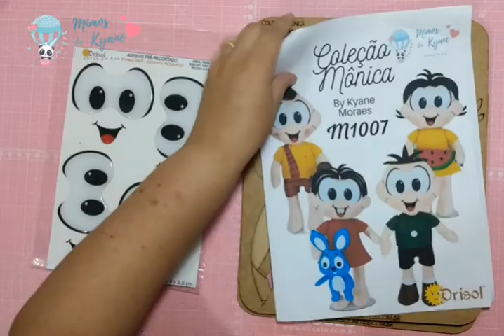Milena - By Kyane Moraes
NOS CONHEÇA MELHOR...

CONHEÇA MELHOR O TRABALHO DA NOSSA PROFESSORA:
PRODUTOS UTILIZADOS NA AULA:
✔ Gabarito:

Obrigado pela carinho da visita ❤